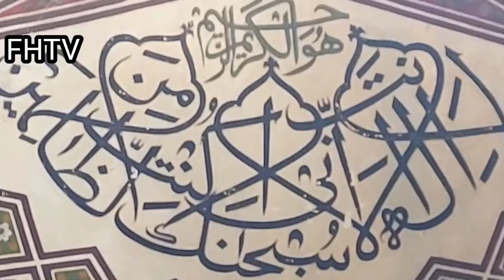Masjid Mahabat Khan Peshawar